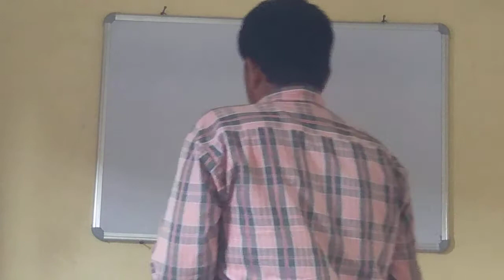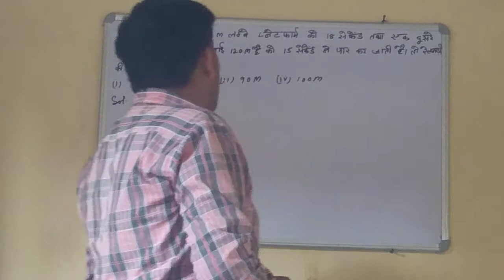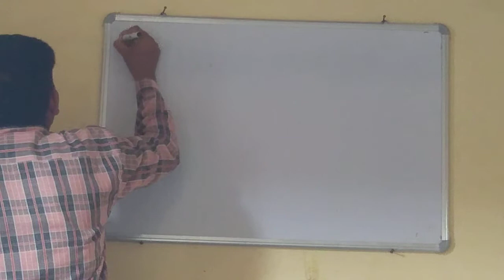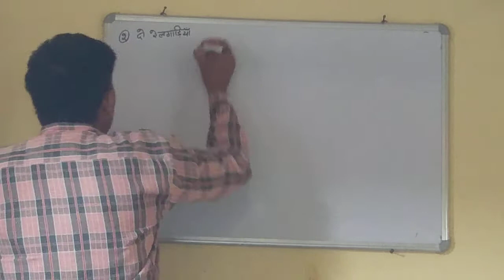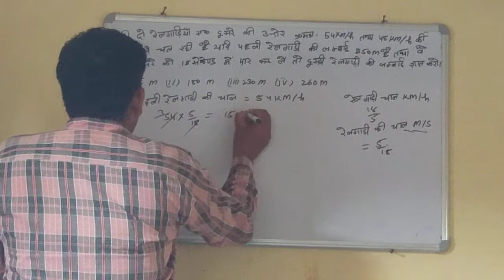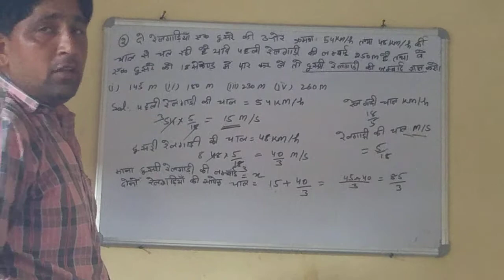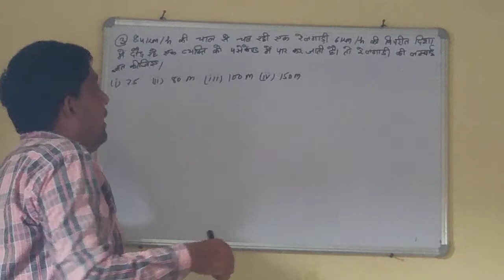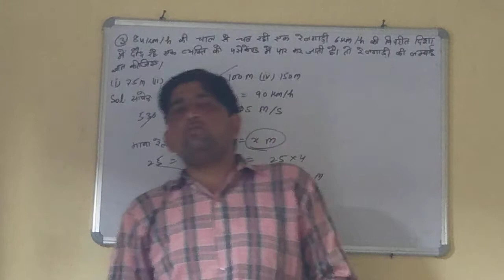period of math speed,distance and time 5 by Dhirender singh